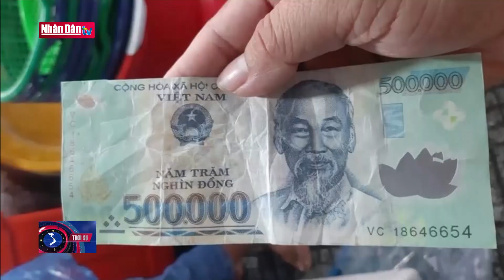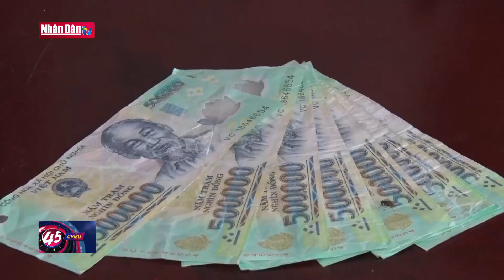Cảnh giác với chiêu trò sử dụng tiền giả mệnh giá cao